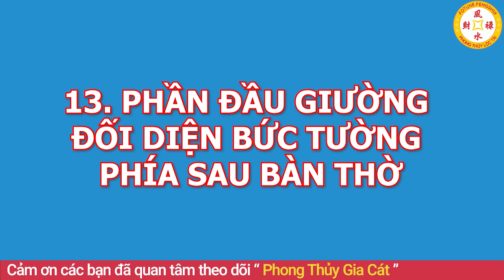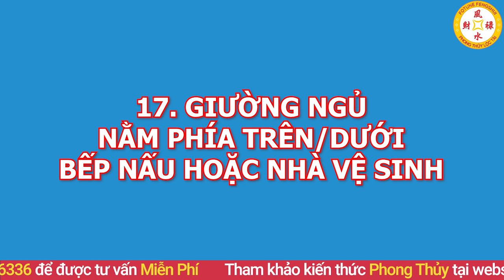"Tán Gia Bại Sản" Khi Phòng Ngủ phạm phải 1 trong 10 Lỗi Phong Thủy sau đây trong phong thủy nhà ở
01. Linh phù giải hạn
02. Hồ lô hóa giải Ngũ Hoàng
03. Mai Hoa Phú Quý
04. Gương bát quái tinh cầu
05. Kim bài thái tuế 2023
06. Vòng tam hợp Dần Ngọ Tuất
07. Vòng tam hợp Thân Tý Thìn
08. Vòng tam hợp Hợi Mão Mùi
09. Vòng Tam Hợp Tỵ Dậu Sửu
10. Bát bảo tâm kinh
11. Minh Quang pháp bảo cầu
12. Minh Quang pháp bảo lục giác
13. Tỳ Hưu Lộc Tài (Đồng)
14. Tỳ Hưu Khai Vận ( Bạch Ngọc)
15. Bách Niên Tụ Tài ( tụ tài lộc)
16. Song long ngọc ấn ( ấn thăng quan)
17. Kim bài ngũ Lộ Thần Tài
18. Hồ lô bình an ( treo xe)
19. Móc khóa văn xương
20. Ống bút văn xương gỗ đào
21. Bút văn xương gỗ đào
22. Bút văn xương gỗ đào nhỏ
23. Hoa mai kim tiền ( mạ vàng )
24. Các vật phẩm phong thủy khác "Tán Gia Bại Sản" Khi Phòng Ngủ phạm phải 1 trong 10 Lỗi Phong Thủy sau đây trong phong thủy nhà ở